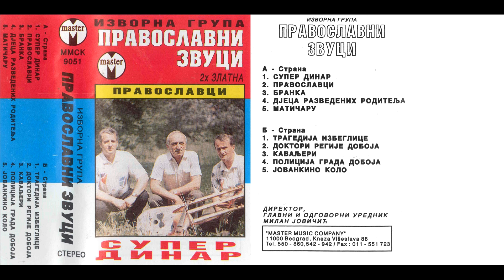Pravoslavni Zvuci Policija grada Doboja Audio 1994